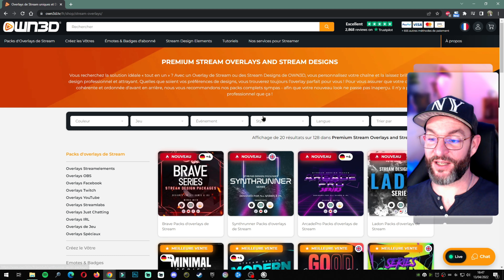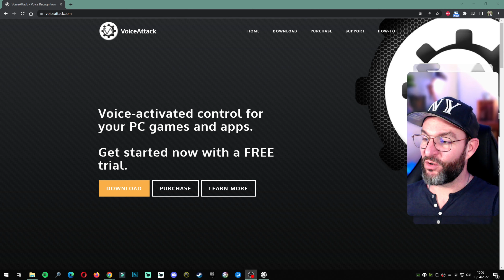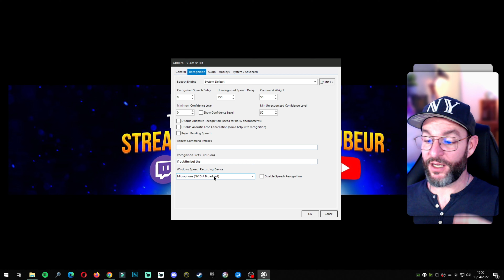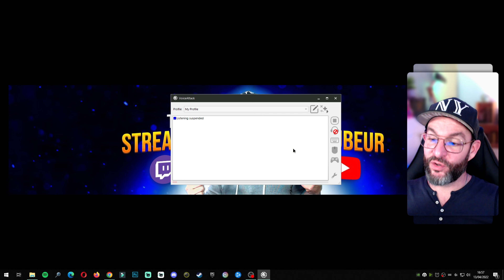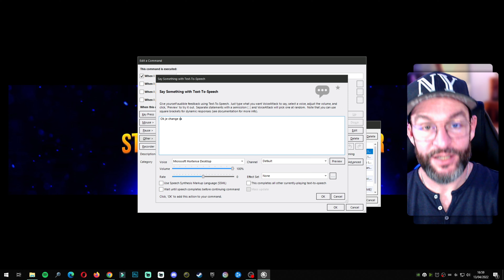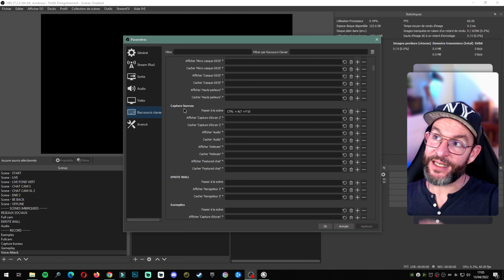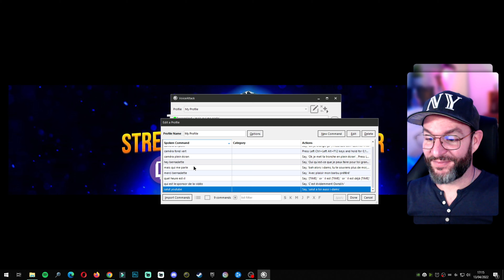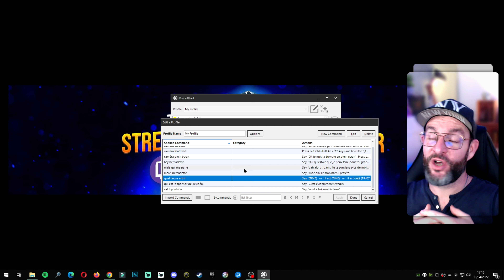Contrôler OBS Studio avec LA VOIX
Oui le contrôle VOCAL OBS Studio est possible, facilement, gratuitement et super simplement. Que ce soit pour impressionner ta communauté ou parce que tu n'as pas de Streamdeck ou parce que tu as les mains occupés dans un live cuisine, toutes les raisons sont bonnes pour rester concentré et commander OBS Studio et donc ton Stream UNIQUEMENT PAR LA VOIX.

Si tu veux passer directement à la section qui t'intéresse n'oublie pas d'aller consulter les chapitres en bas de la description.

Code : IDAMS (à appliquer sur le panier avant paiement)

🆘🆘🆘 AIDONS-NOUS 🆘🆘🆘
Tu sais que tu as un POUVOIR MAGIQUE ? Celui de m'aider en likant, partageant et commentant cette vidéo. Et comme on est tous magique, je peux aussi te montrer que mon pouvoir à moi et de t'aider si tu as des questions que je n'ai pas traitées en vidéo en me posant ta question sur mon Discord

🖥️🖥️🖥️ MON MATÉRIEL 🖥️🖥️🖥️
Caméra Canon M200
Elgato Cam Link 4K
Webcam Logitech C920
Webcam Logitech C922 Pro Stream
Kit 2 spots led USB sur pieds Neewer
CPU : Ryzen 7 3700x
GPU : Gigabyte Nvidia RTX 2080
CM : Gigabyte B450M DS3H
RAM : 2x Corsair Vengeance DDR4 3200mhz 16Go
SSD M.2 : Crucial 500Go
SSD Crucial 1To
Boitier Lian Li Lancool 216 white
Elgato Stream Deck 15 touches
Clavier custom Xtrfy K5 azerty
Clavier Corsair K55
Souris Steel Series Aerox 3 wireless
Souris Logitech G502 Hero
Casque Logitech G935 Wireless
Micro Fifine K669B
Ecran Asus Tuf Gaming VG27VQ incurvé

📖📖📖 CHAPITRES 📖📖📖
0:00 Intro sans les mains :)
1:00 50% de réduction sur OWN3D.TV code IDAMS
2:12 Présentation de comment contrôler OBS avec la voix
3:40 Configuration de Voice Attack
4:30 Les commandes vocales par défaut de Voice Attack
5:11 Comment créer une commande vocale avec Voice Attack
8:32 Liaison de Voice Attack avec OBS Studio
9:22 On test notre 1ere commande vocale
9:50 Les possibilités sont infinies avec Voice Attack
12:12 Toutes les raisons de contrôler avec la voix OBS Studio
13:07 Je te demande 1 CHOSE
13:31 Vidéos recommandées pour TOI

✅✅✅ CREDITS ✅✅✅
Music generated by Mubert